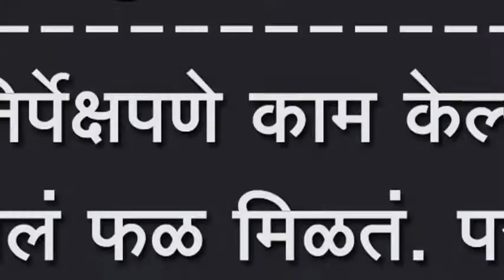निर्पेक्षपणे काम केल्यास चांगलं फळ मिळतं. पत्रकार तानाजी बिरनाळे.